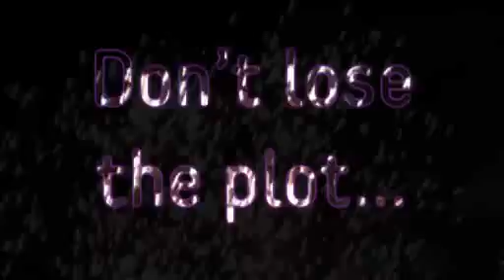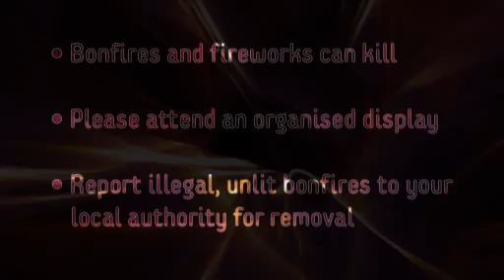Bonfire 2013: Don't Lose the Plot - Tyne and Wear Fire and Rescue Service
The 2013 Bonfire campaign video from Tyne and Wear Fire and Rescue Service.

We encourage everyone to have a safe and enjoyable bonfire night and aim to prevent deaths and reduce the number of injuries caused by bonfires and fireworks over the bonfire period.

contains information on organised displays in Tyne and Wear, advice on fire safety and educational materials for teachers and dedicated pages for young people.

Read up on the laws surrounding bonfires and fireworks, and view our previous campaign materials.